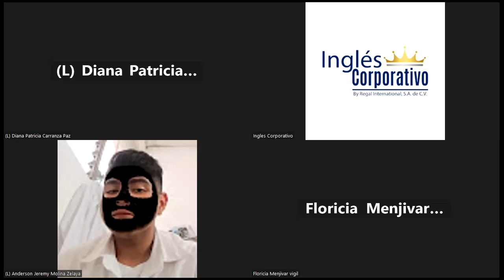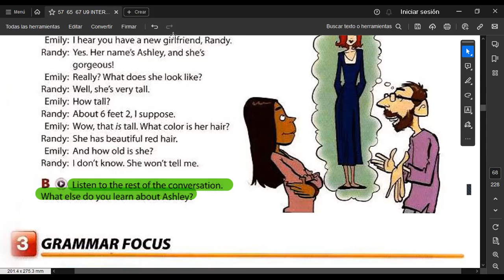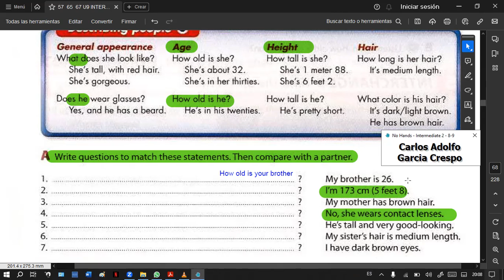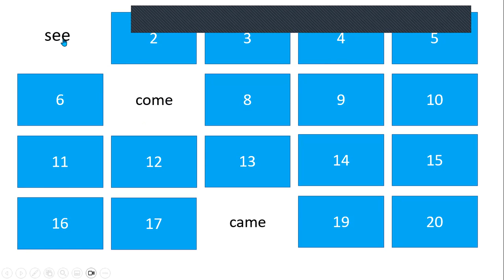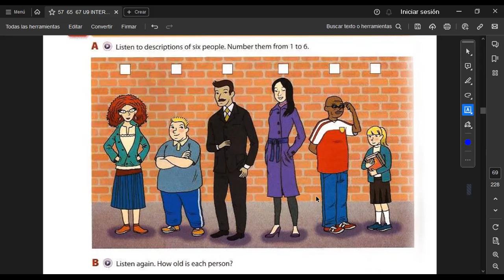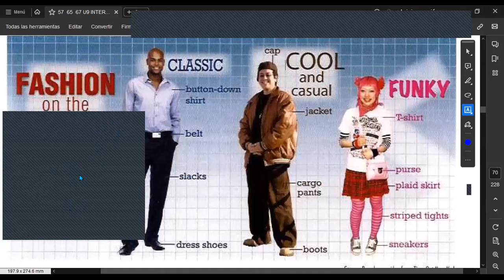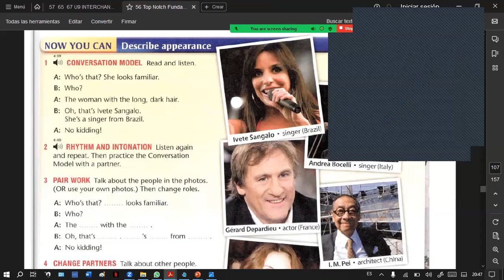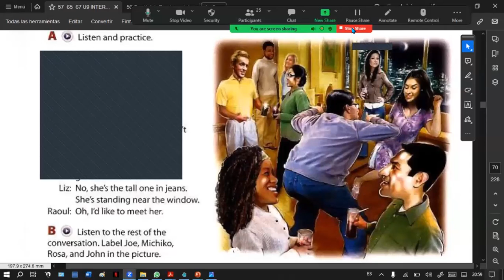SESSION 11 -05/12/2023-FI-REGA-152-HERNÁNDEZ- Describing Appearance.